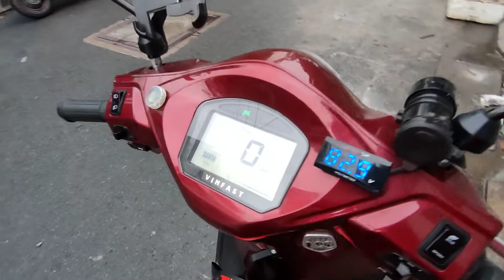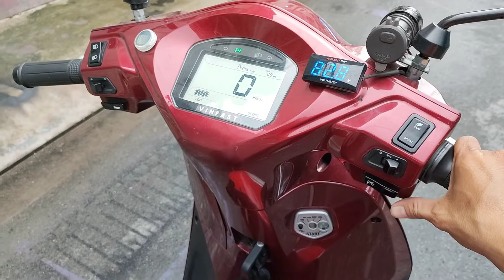Chiếc xe điện đầu tiên trong đời!!!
Đây là chiếc xe điện đầu tiên mình dùng và nó cũng là 1 người bạn đồng hành của mình trên mọi nẻo đường. Nó cũng là 1 cái duyên để mang mình đến với nghề sửa chữa, nâng cấp xe điện và đến với team Brolab!!! Mong mọi người sẽ thích những chia sẽ của mình nhé!!!